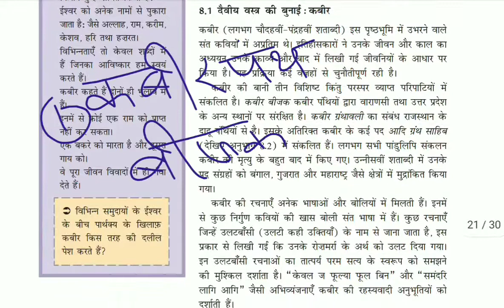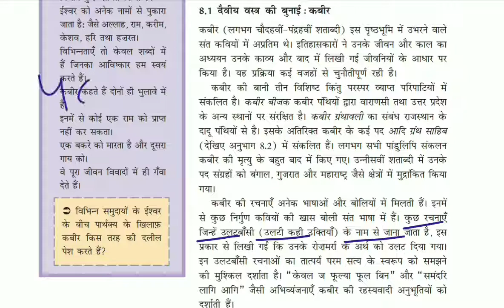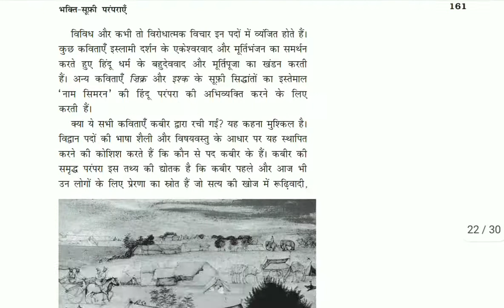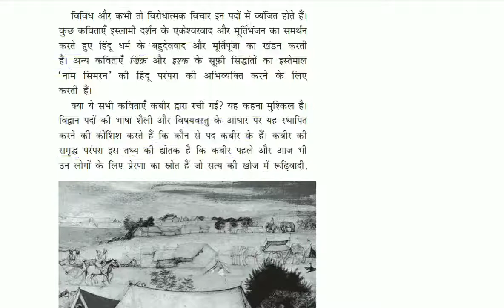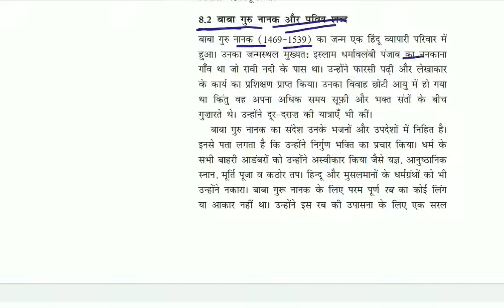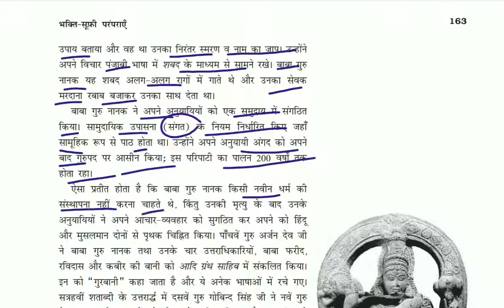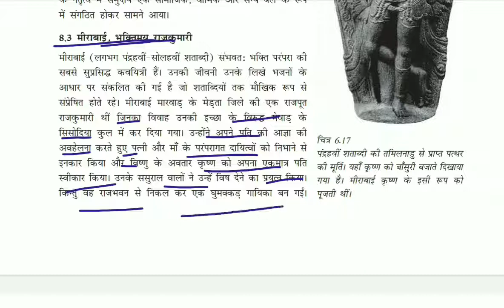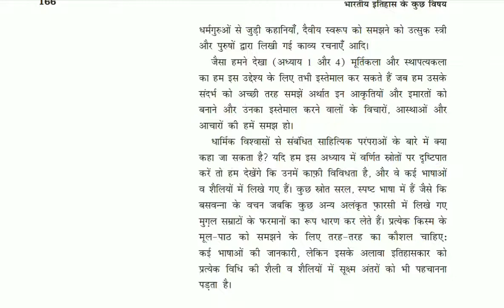भक्ति व सुफी परंपराएँ/HBSE/NCERT/HTET/CTET/HSSC/SSC/2020/UPSC